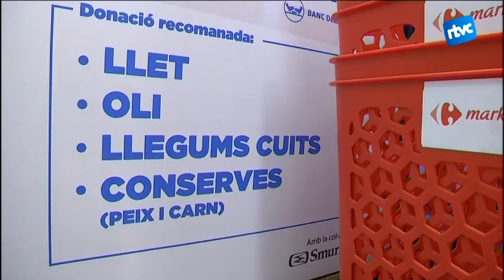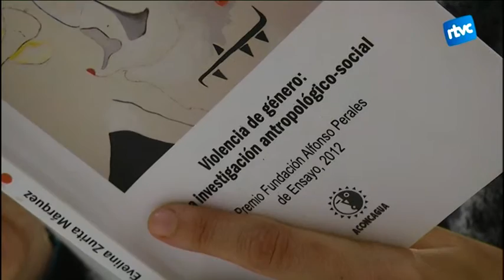Cardedeu Informatiu 30/11/2015